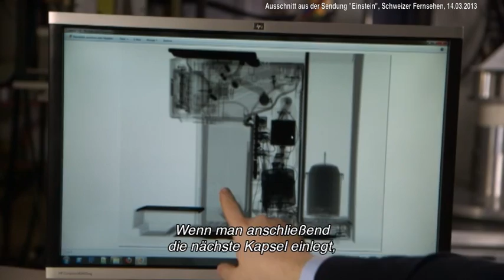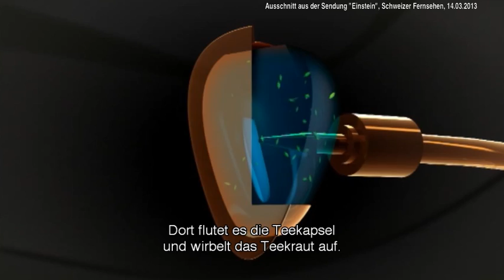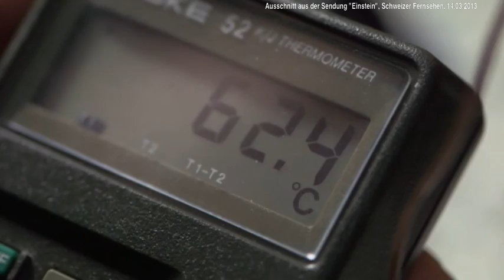Ausschnitt aus Sendung « Einstein », Schweizer Fernsehen, 14/03/2013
SPECIAL.T wird durchleuchtet, in der Sendung "Einstein" des Schweizer Fernsehens SRF.